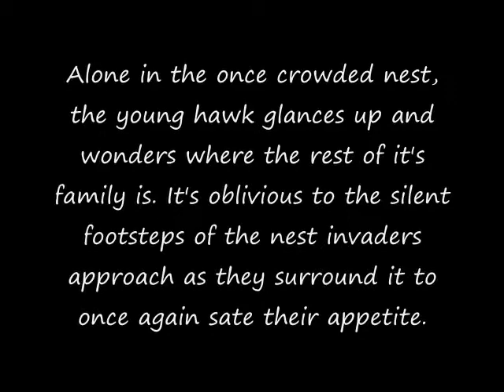Sparrowhawk Buffet 7-22-13